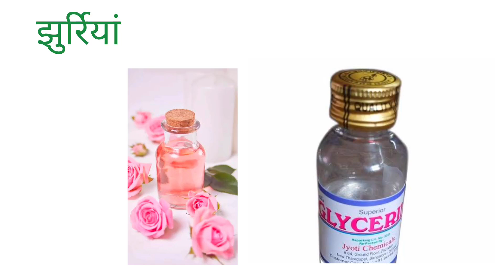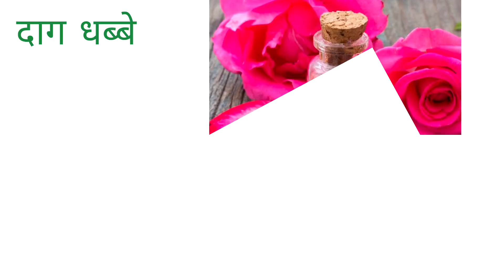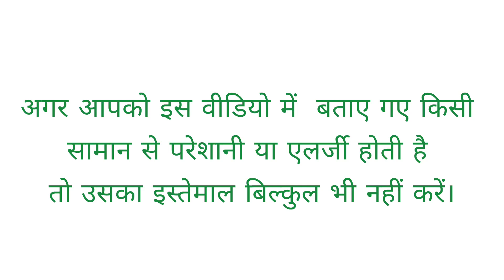घरेलू उपायों से निखारें सौंदर्य// beauty tips in Hindi//